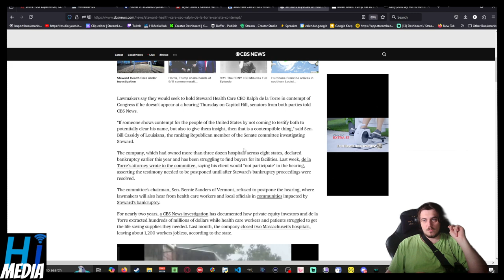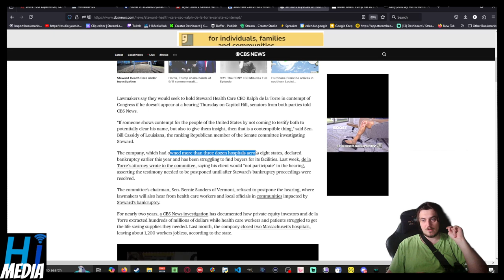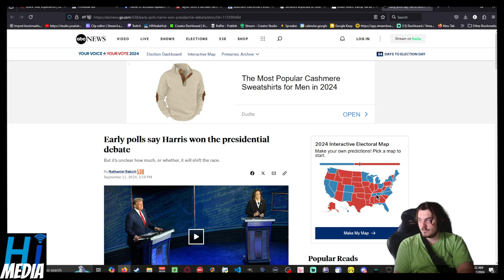The Presidential Debate Was A Thing That Happened